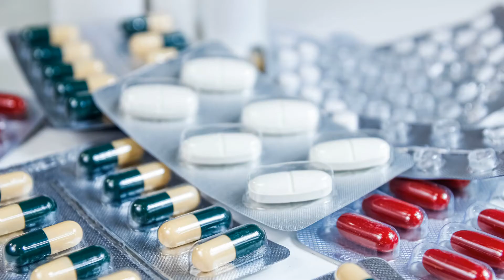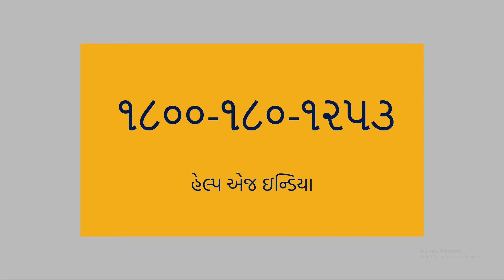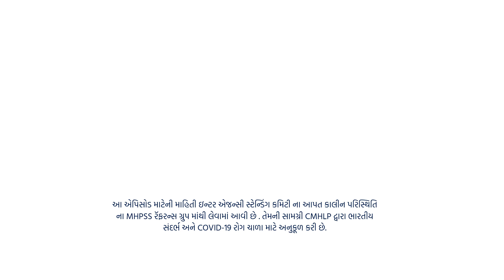કોવીડ-૧૯ દરમિયાન, વડીલોના સારા માનસિક સ્વાસ્થ્ય માટે સરળ સલાહ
કોરોના વાઈરસ ને કારણે, વર્તમાન પરિસ્થિતિ વિવિધ લોકો માટે વિવિધ રીતે મુશ્કેલ છે. આવા સમયે પોતાની અને પોતાના પ્રિયજનોની સંભાળ લેવી જરૂરી છે. આ ધ્યાનમાં રાખી, પુણેના Centre for Mental Health Law & Policy એ આ વિડીઓ તૈયાર કરી છે જે વડીલો ના માનસિક સ્વાસ્થ્ય માટે સરળ છતાં મહત્વપૂર્ણ સલાહ આપે છે.

આ પ્રકાર ના વધુ વિડીઓ જોવા માટે નીચે કોમેન્ટ કરી અમને જણાવો.

અમારી સંસ્થા વિષે વધુ જાણવા માટે આ લીંક પર ક્લિક કરો
Due to coronavirus, the current situation is difficult for various people in different ways. In these times it is important to take care of yourself and others. With that in mind, Pune-based Centre for Mental Health Law & Policy has prepared this video that gives simple yet crucial tips for the mental wellbeing of the elderly.

If you would like to see more such videos then write to us in the comments section below.

To know more about us, visit cmhlp.org